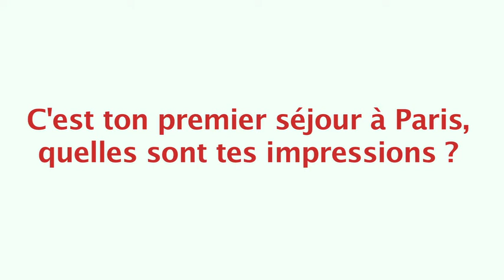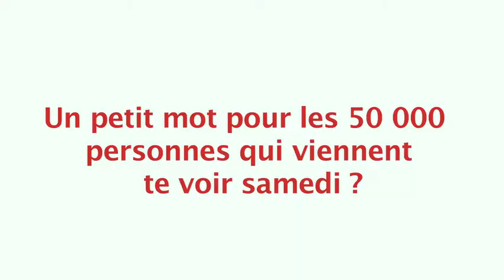L'interview "Super Héros" de Kirani James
Découvrez l'interview  "Super Héros" de Kirani James avant le MEETING AREVA 2013.